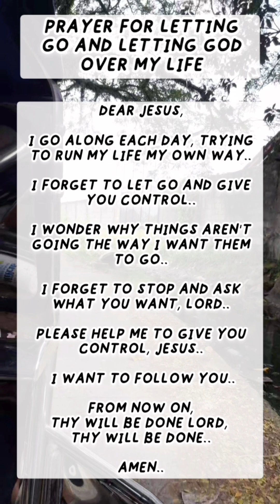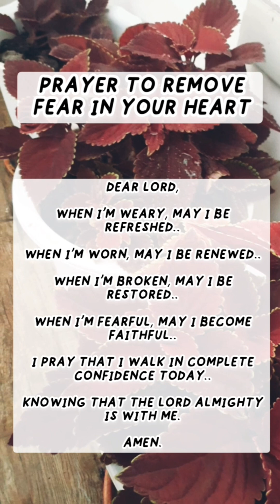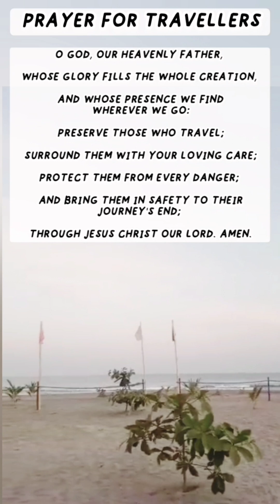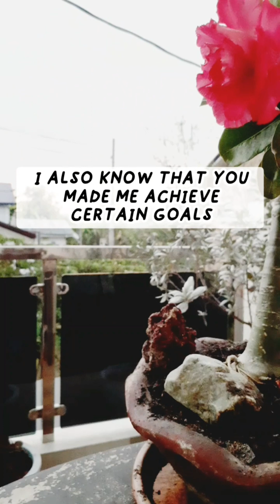DAILY PRAYERS 🙏prayers